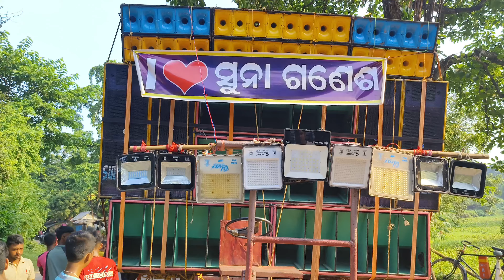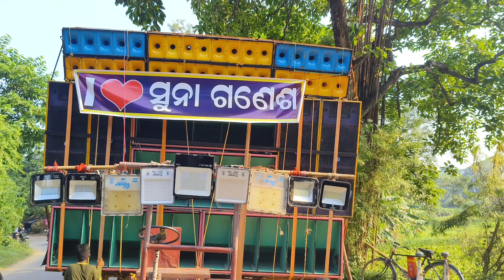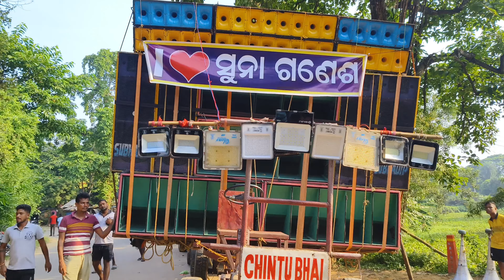Subhadip bengle setup 2024||subhadip sound check||Jajpur Bari